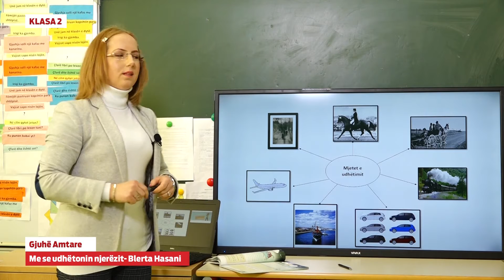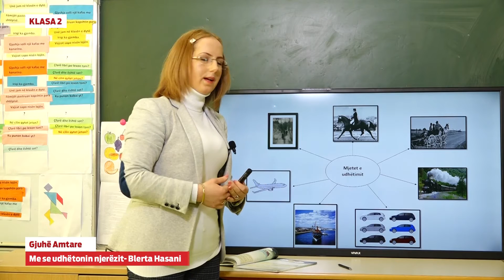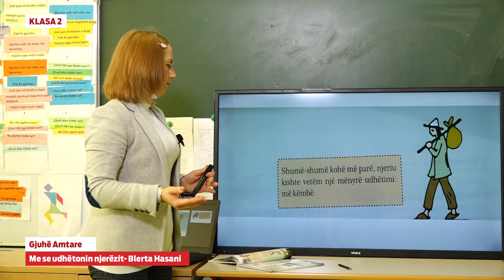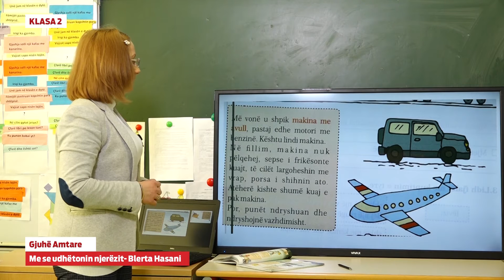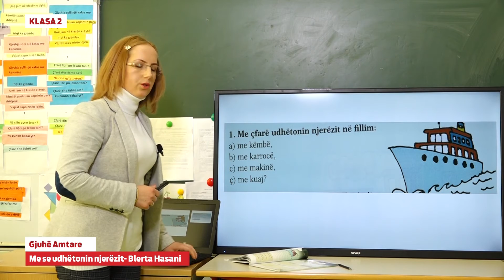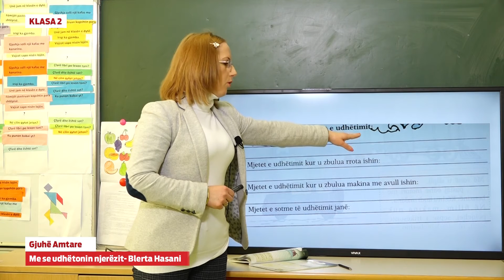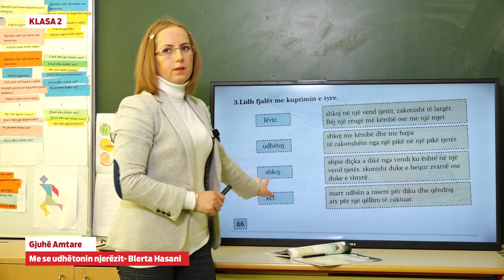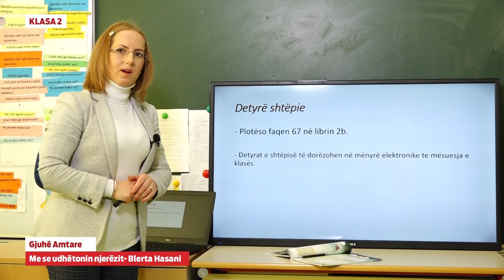2214 Klasa 2 - Gjuhë Amtare - Me se udhëtonin njerëzit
e-Mësimi
Klasa 2
Lënda: Gjuhë Amtare
Mësimi: Me se udhëtonin njerëzit
Rezultati i pritur:
Shqipton me intonacionin e duhur fjalët dhe fjalitë.